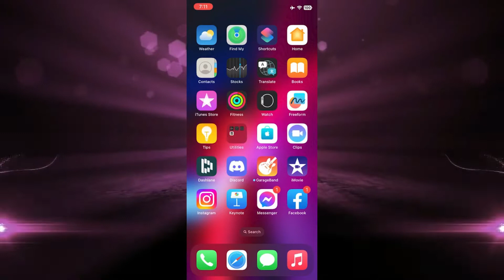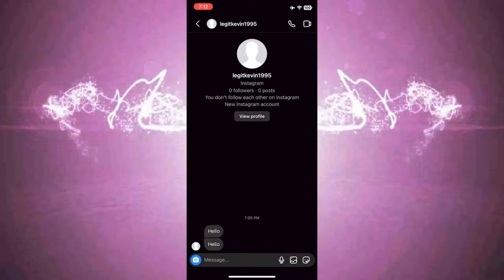Cómo aceptar solicitudes de mensaje en Instagram